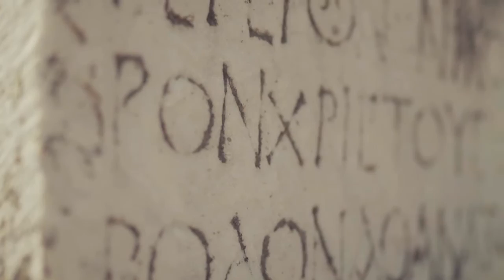Truth in the Stones Music Meditation video | New Beginnings Music Meditation Videos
Unwind with truth in the stones music meditation video

Video by Taryn Elliott from Pexels   (Multiple videos by her. Thankyou Taryn)
Video by Bassem Abdallah from Pexels
Video by Jozef Papp from Pexels
Video by Rafael Castro from Pexels
Video by Jakob Lundvall from Pexels